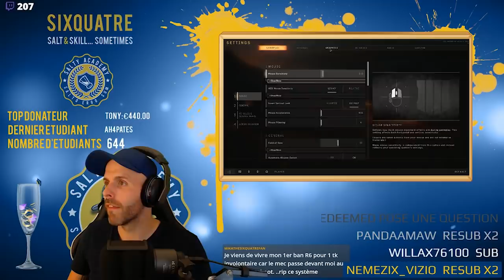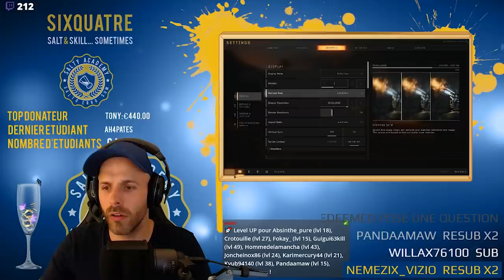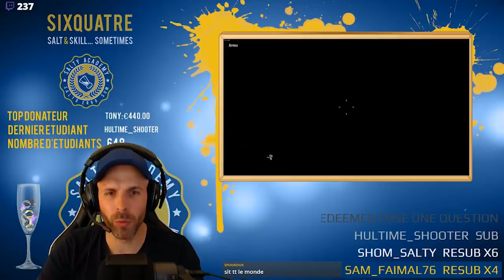FNATIC TONYFPS & ALEXIS : SALTY GUESTS ! 🎓 COD BO 4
Lors de notre soirée Salty guest avec Fnatic TonyFPS et Fnatic Alexis, nous sommes partis sur sur le dernier COD et son mode BR ! ⤵️